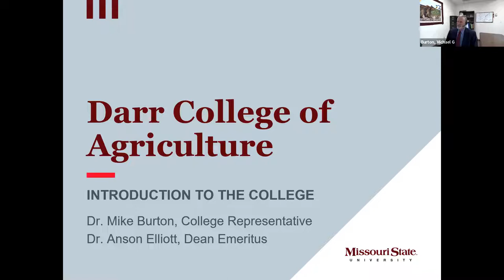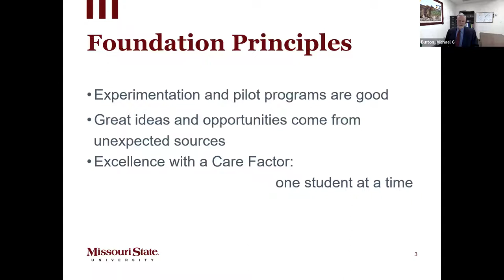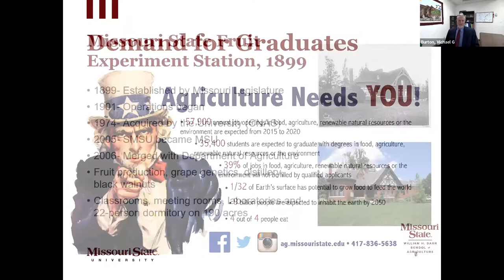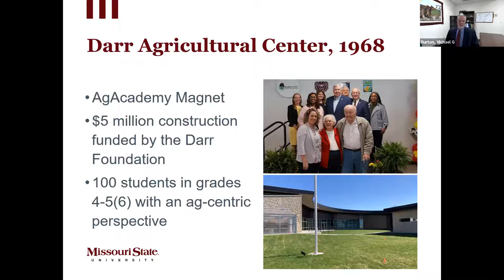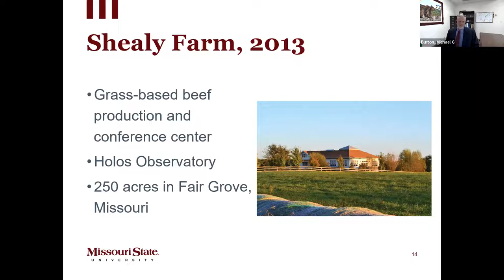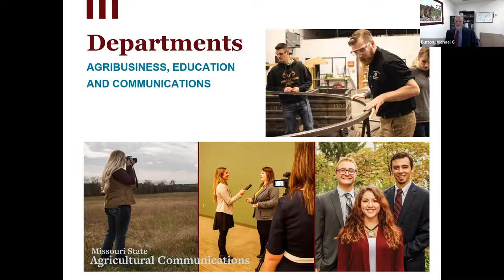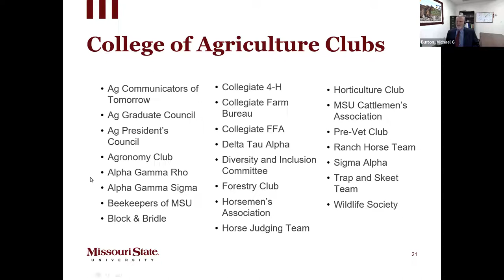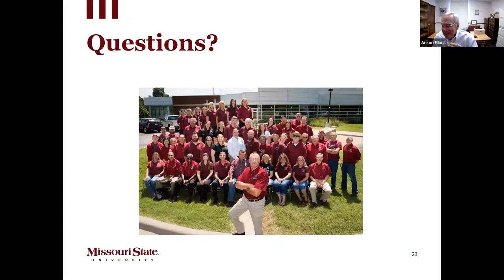Conversations with the Darr College of Agriculture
Greg Fansler speaks with Dr. Mike Burton, a faculty member in the Darr College of Agriculture.

Conversations with the College is a webinar series created for alumni and friends to hear directly from the department or college about current goals, unique challenges and opportunities.